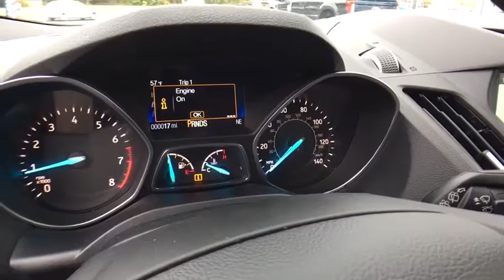2017 Ford Escape Keyport, Jersey Shore, Monmouth County, Highlands, South Amboy, NJ TR2217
Toms Ford
200 NJ-35

4WD. Hurry and take advantage now! Talk about a deal! When was the last time you smiled as you turned the ignition key? Feel it again with this gorgeous 2017 Ford Escape. It is nicely equipped with features such as 4WD. The unique character of this rare Escape will make you fall in love with driving all over again.
Engine: 2.0L EcoBoost, Voice-Activated Touchscreen Navigation System, (0 P) Ruby Red Metallic Tinted Clearcoat, Black Roof-Rail Cross Bars, 2 liter inline 4 cylinder DOHC engine, 4 Doors, 4-wheel ABS brakes, 8-way power adjustable drivers seat, Air conditioning with dual zone climate control, Audio controls on steering wheel, Automatic Transmission, Bluetooth, Climate controlled - Driver and passenger heated-cushion  driver and passenger heated-seatback, Clock - In-radio display, Compass, Compressor - Intercooled turbo, Driver memory seats, External temperature display, Four-wheel drive, Front fog/driving lights, Fuel economy EPA highway (mpg): 27 and EPA city (mpg): 20, Head airbags - Curtain 1st and 2nd row, Heated drivers seat, Heated passenger seat, Interior air filtration, Knee airbags - Driver, Memory settings for 3 drivers, Multi-function remote - Trunk/hatch/door/tailgate  remote engine start, Passenger Airbag, Power door locks, Power heated mirrors, Power windows with 4 one-touch, Rear spoiler - Lip, Satellite communications - 911 Assist, Stability control - Stability control with anti-roll, Tachometer, Tilt and telescopic steering wheel, Traction control - ABS and driveline, Transmission hill holder, Trip computer, Universal remote transmitter